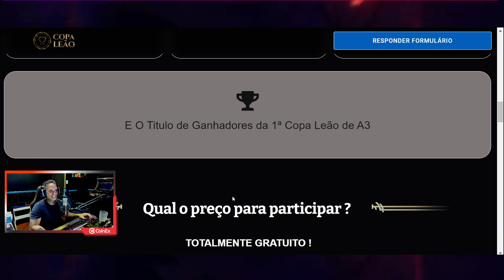PRIMEIRA COPA LEÃO VALENDO 700 REAIS DE PREMIAÇÃO NO PVP BATTLE ROYALE- A3 STILL ALIVE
Fale com Leão no Insta: @eunetoleao